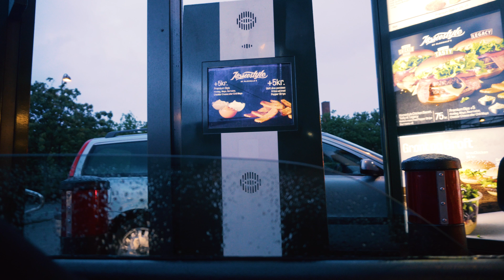MCDONALDS IGEN!!!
ALT MIT UDSTYR:

Kameraer:
Sony A6500

Mikrofon:
Røde Videomicro

Stativer:
Manfrotto 055xprob
Manfrotto Pixi Evo 2
Gorillapod